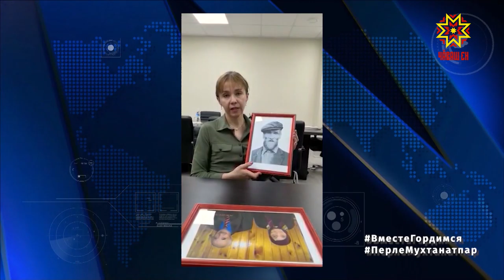Брифинг по подготовке к празднованию 75-летия Победы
Ветераны, проживающие на территории Чувашской Республики, уже получили все федеральные и региональные выплаты, приуроченные к 75-й годовщине Победы, но праздник еще впереди. О текущей  подготовке к 9-му мая в новом формате говорили сегодня в Доме Правительства.